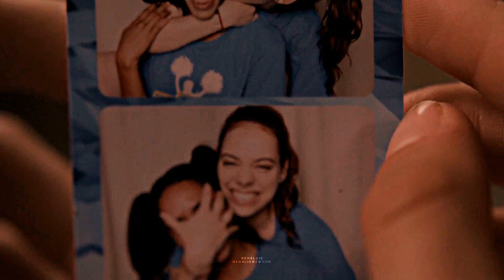• 🌈 multifemslash | you and i [+achelois]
● WATCH IN HD + SUBTITLES

Hello people! Here I'm back with a collab with the amazing Sebnem. I'm so happy we did this together Seb, it was wonderful working with you. Your parts are incredible and with so many couples that i like so much! This collab looks so cute and happy, i haven't done this kind of video for a while so im glad to publish something more happy hahha. I hope we make this again in the future Seb, it was an honor doing this with u💖

● FANDOMS: a lot, you can ask